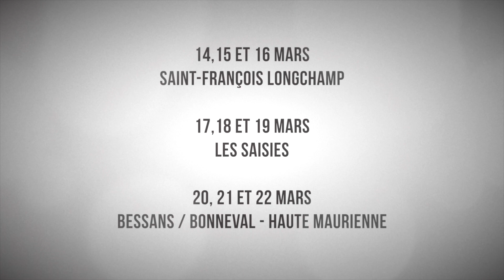Alforme, partenaire officiel de la 3ème édition de la Lekkarod - Du 14 au 22 mars 2018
LA LEKKAROD FAIT RENAÎTRE CE QUI FUT A L’EPOQUE LA PREMIÈRE COURSE DE TRAÎNEAUX À CHIENS PAR ETAPE AU MONDE.